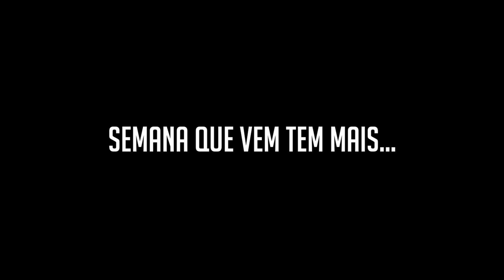"LANÇAR UMA MÚSICA DE 28 EM 28 DIAS", desabafa Maurício Gielman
Está disponível mais um TRECHO do voo com o compositor e vocalista Mauricio Gielman.

Em 2015 ganhou o THE VOICE ONLINE.

Em 2017 fundou a banda STEREOSHAKE que mistura ROCK com música ELETRÔNICA e que vem fazendo muito barulho nas redes pelo seu estilo musical e estético.

Aproveita para descobrir o Canal Ponte Aérea e voar com Sergio Schmid e o Profe Paulo Eduardo.

Disponível no Youtube e no PONTECAST, o canal de podcast.